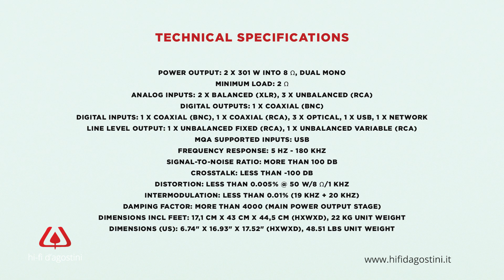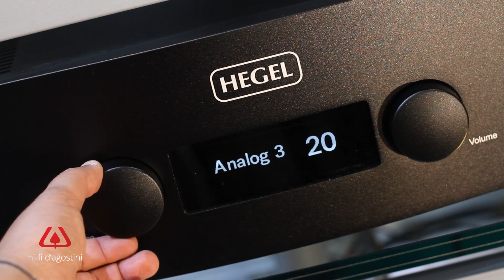La bestia: Hegel H590 Amplificatore integrato. Ti racconto di cosa è capace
H590 è il più prestazionale e definitivo amplificatore integrato di Hegel.

L’H590 include servizi user friendly come Apple AirPlay abbracciando allo stesso tempo formati ultra performanti come il DSD e la tecnologia MQA. Il massimo della potenza, il massimo della musicalità ed un controllo senza precedenti. High End, moderno.

Vuoi prenotare un ascolto in privato?
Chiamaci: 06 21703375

Perché comprare da noi:

🏅 Fiducia: rendiamo felici da 50 anni
🏅 Pagamenti dilazionati
🏅 Prezzi concorrenziali
🏅 Garanzia italiana e serietà
🏅 Spedizioni veloci

Hi-Fi D’Agostini è sinonimo di massima qualità e professionalità.

Il negozio di Via Prenestina a Roma è aperto da 50 anni, tenuto in vita da tre generazioni. Oggi come ieri la passione per la musica e la sua riproduzione ci ha portati alla realizzazione di tantissimi impianti alla portata di ogni tipologia di clientela.